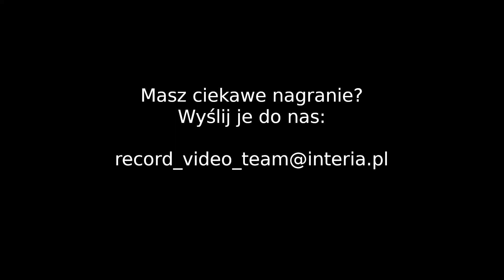RECORD VIDEO #33 - Niebezpieczne sytuacje na drogach